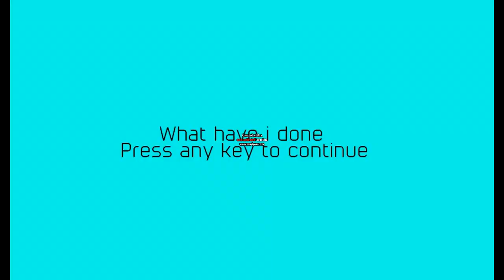Hidden Sviger CXP.3 Startup Sound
Requested by Silver Mockups Fan2020 aka New ThePi Hatebase